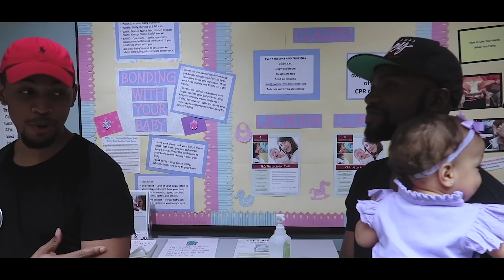Mommy SURPRISE at the NICU Hospital | TERRELL & JARIUS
We talk to an amazing mommy and give her the best advice we could about her twins in the Neonatal Intensive Care Unit. Thank you to the amazing nurses at the hospital in the NICU.